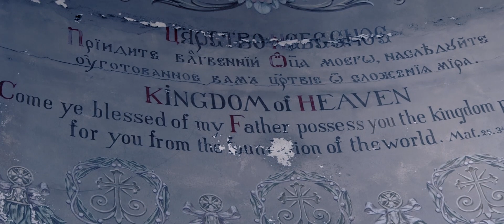A New Rival | Contract: Redemption Episode 1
Agent 47 gets called out of retirement to deal with a new threat.

Contract: Redemption is a reimagination of the 2016 Hitman video game reboot.

Credits: CAST
The Assassin  Michael Chastain
Mark 2    Dylan McCaughin
Vicki Brown            AJ Nold
Diane Torchwood  Daniela Simms
Elegy Andrews  Sumerlyn Haynes
Izabella Vagan  Shelia Weiss
Father Vincenzo  Denny Castiglione

ALSO FEATURING
(in order of appearance)
Jason "the panda" Lee Jason Wang
Pillow Shanks   Shawna Hanks
Sanborn the Sadist   David Sanborn
Milo's Requiem   Christopher Milo
Necro Nina    Nina Hummel
Death Reids    Chuck Reid
Seductress Samantha  Samantha Keeton
Patty O'Furniture   Patrick Casteel
Theodore The Law Keeton Jacob Keeton
Widowmaker Wylie  Theresa Wylie
Devil Duck Money Shot  Jordan Greytak
Pakob Iron Fist    Pakob Jarernpone
Gym Owner    Keith Collins II
Marie the Cleaner   Marie Garton
Ben the Mop    Ben Garton
The Green Death    Aaron Green
Glass Shard Bates   Kendra Bates
Bloody Mary Doorsbane  Mary Corbett
Big Guns Jimmie   Jimmie Lee Williams
Quick Kick Keith   Keith Collins II
Dr. Corbett    Mary Corbett
Curious Kittee   Colleen Hagerty
Doll Face Fedora   Ashley Balas
End Weaver    Nancy Carol Weaver
Momma Nold   Donna Nold

Jeremy Andrew Davis

PRODUCED BY
Jacob Keeton
Ryan Galbraith
Theresa Wylie

Ryan Galbraith

ASSOCIATE PRODUCERS
Richard Stano
Ed Davila
Denny Castiglione
Chuck Reid
Marie Garton
Chuck French
Ern Gerardo
Matthew Barr

CONSULTING PRODUCER
James Waters

1ST ASSISTANT DIRECTOR
Julie Simon

2ND ASSISTANT DIRECTOR
Theresa Wylie

LIGHTING DIRECTOR
Jacob Keeton

MAKEUP ARTIST
Teri Bridges

ALTERNATE MAKEUP ARTIST
AJ Nold

HAIR DRESSER
Loren Bridges

COSTUME DESIGNER
Sylvia Demarco

ASSISSTANT WARDROBE
Samantha Keeton

CAMERA OPERATOR & 1ST ASSISTANT CAMERA & BEHIND THE SCENES
Nancy Carol Weaver

Jordan Greytak

STUNT/SAFETY COORDINATOR & FIGHT CHOREOGRAPHER
Keith Collins II

SET MEDIC & KEY GRIP
Mary Corbett

GRIP
Patrick Casteel

2ND UNIT GAFFER
Andrew Thames

SET PHOTOGRAPHER
Jay Blum

PHOTO EDITOR
Dustin Gardner

CASTING ASSISSTANT
Beth Stout

POST PRODUCTION

ROUGH CUT EDITORS
Patrick Casteel

POLISH EDITORS
Jacob Keeton
Ryan Galbraith

VISUAL EFFECTS & COMPOSITING
James Neyman
Sonia Juan

COMPUTER SCREEN ANIMATION
Ryan Galbraith

WILDFIRE LOGO ANIMATION
Larry DuBose

COLORIST
Eric Simons

SOUND DESIGNER
Matthew Barr

DIALOG EDITOR &  SOUND MIXER
Brian Langman

Ilsik Byun

LIVE VOCALS
Scott Sigman
Jeremy Andrew Davis

TEST SCENE COMPOSER
Patrick Casteel

ADDITIONAL SONG
Robert James

PRODUCTION ASSISSTANTS
Thomas Harris
Matt Maynard
Josh Salser
Abigail Wylie
Tom Amatangelo
Jacob Olenick
Will Parson
Devin Galbraith
Dave Moore
Stephen ‘Blade’ Hinton

CATERING
Producers:
Jacob Keeton
Ryan Galbraith

L.A. City Diner
Napoli's
Don Pablo's
Vito Corleone's Italian Grille
Five Guys Burgers and Fries
Menches Brothers
Smiley's Ristorante & Pizzeria
Arcadia Grille

CROWDFUNDING CONTRIBUTORS
AGENT LEVEL:
John C May
Scott Zechiel
Kirk Lavigne
Erin E Brown
Heather C. Hannan
herbert
Bill Imber
Wayne Galbraith

NAMELESS GUARD LEVEL:
Stephon J. Davis
Michael Farris
Danielle Nungesser

SPECIAL THANKS:
Hartville Family Dentistry Dr. Russo
Cleveland Clinic Dr. Corbett
North Canton Family Physicians
General Rent-All Danny Fielitz
Kames Sporting Goods Matt Muhlbach
Synergy Sign & Graphics Jim Dawson
Chuck Loper
Christina Irwin
Darius Peterson
Talulah Milo
Nick Milo
Pat Milo
Helen Milo
Kimberly Lynn
Linda Davis
Woody Davis

Glenmoor Country Club:
Myron Vernis
Olivia Lescallett

Greater Tabernacle Church:
Sister Deneen Jenkins
Reverend Willie J McCreary
Minister Michael Mann

Water Street Apartments:
Dan Ross - Landmark Management
Hosea

City of East Cleveland:
Ronald K. Riley
Maxine Eberhart
Sargent Pillow

Doctor's Hospital:
Ed. Davila
Haven Dovel
Ryan Miller
Jerry Blake

Perry Township:
Law Director Charles D Hall
Police Chief Michael T Pomesky
Fire Chief Mark L Martin
Perry Twp. Police Dept.
Perry Twp. Fire Dept.
Perry Twp. Trustees

City of Massillon
Massillon City Council
Mayor Kathy Catazaro-Perry

The Pinnacle Building
Ern & Pat Gerardo
Theresa Langebrake

The Independent
Christine McCune

Repository
Charita Goshay

And all those who wished to help anonymously.